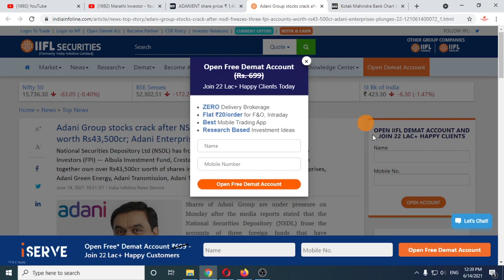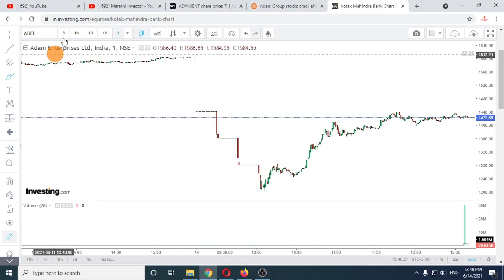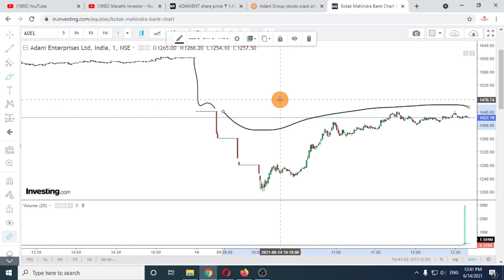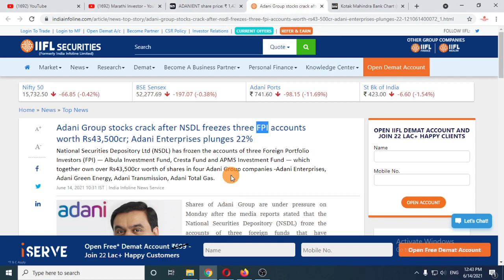Adani Group चे शेअर्स एवढे का पडले ? अदानींवर काय आरोप लावण्यात आले आहेत ? Latest news Gautam Adani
🛑Documents required to open a new Demat Account:
Full Name:
Mobile No:
PAN Card No:
Aadhar Card No:
6 Months Bank Statement/Cancelled cheque
Bank Account No:
IFSC Code: